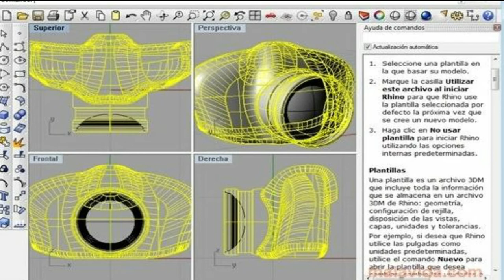ARTECONTODO TIPO CINETICO @ANTHONY HOWE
Verán en este video como @ANTHONY HOWE crea y elabora, casi de manera independiente en La Isla Orcas en Washington sus esculturas cinéticas.Basta con mirarlas para creer que el mundo también puede llegar a ser continuo, interminable.Y es que el movimiento de las esculturas metálicas de Howe atraviesa los espacios, las estructuras, corre por el aire y se desplaza lejos, muy lejos.
Anthony Howe comenzó pintando acuarelas incluso expuso muchas veces en Boston.
Después  la pintura le aburrió y decidió dejar todo para irse a instalar en Manhatan.
Recuerden lo que les decía antes: Si quieren resultados diferentes, hay que hacer cosas distintas.
Como le encantaba tantísimo el viento y el movimiento entonces se inspira en las obras de George Rickey y Alexander Calder para empezar a crear sus propias obras porque él no quería esculturas estáticas. Entonces empieza a diseñar y a crear basado en todos esos molinos de viento
unas obras que empezó a instalar en los techos de Manhatan.
Su proceso creativo no es tan sencillo, pero se los resumo porque se trata de inspirarlos:
El primero diseña y construye digitalmente para verificar  como se moverá  y como reaccionará con el viento.
El personalmente produce las partes, las ensambla con todo tipo de elementos, con soldadura, repuja las láminas de acero inoxidable y lo más importante es el cuidado en el balanceo, en los acabados para que la escultura realmente casi no necesite ni movimientos eléctricos (excepto algunas obras para interiores y para desfiles de moda)solamente con el viento funcionan.
Ahora bien, todos estos procesos creativos que yo les narro y les describo, no son pues como para que plagien así como hicieron con la obra de Anthony en el municipio de San Rafael en Argentina que plagiaron la obra que él expuso en Rio de Janeiro en el Pebetero, fué copiada por
éllos en ese Municipio.
A pesar de que Anthony expuso varias veces en Manhatan también se aburrió de éso y se fué a vivir a la Isla Orcas en El Estado de Washington.
Allí se instala con su esposa y crea su propio espacio para exhibir las esculturas en un sitio ideal para hacerlo y él lo que quería era buscar su independencia económica de ahí en adelante, su fama mundial y su creatividad se dispararon al máximo.
Allí Anthony Howe crea y elabora, casi de manera independiente esculturas cinéticas que atraviesan los espacios y corren por el aire con formas curvilíneas y uniformes. Basta con mirarlas para creer que el mundo también puede llegar a ser continuo, interminable.
En este video podrán apreciar el gran trabajo que implica la creación de cada una de sus piezas, que parten desde el modelado 3D, luego son cortadas con tecnología láser, y por último se hace el meticuloso trabajo que conlleva el proceso tradicional del metal.La realización de sus piezas se basa en la expresión creativa, la fabricación de metal y un proceso de diseño lento en partes iguales. Su objetivo es alterar la experiencia del tiempo y el espacio, cuando son presenciadas».Sus obras pueden llegar hasta un peso de hasta 725kg (1.600 libras).
Sus mágicas esculturas tienen una altura entre 5 y 8 metros, pueden resistir vientos hasta de 90 kilómetros por hora y tienen una duración de 100 años. Anthony Howe considera aburridas las esculturas estáticas, él crea arte que vive y se mueve con la naturaleza.
Observen toda esa cantidad de obras tan hermosas.
Denle muchos  likes si les gusta y  compartan nuestros videos.
viendo esta cantidad de genios de las Artes Plásticas que seguiremos presentando semana tras semana.
para que el Canal ARTECONTODO pueda por muchos años continuar exponiendo todo este tipo de procesos creativos y compartiendo con ustedes estas genialidades que en todas
partes del mundo se están creando  en este momento.Gracias.
Muchos de ustedes ya habrán podido disfrutar en vivo de algunas de las esculturas cinéticas de Anthony Howe ya que las hay en las principales capitales del planeta y estarán de acuerdo conmigo en que son asombrosas.